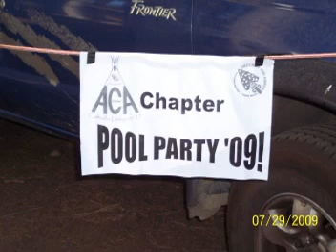Aca Pool Party 09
Somebody forgot to tell Jerry that we were holding at pool party in the back of his pick up truck.